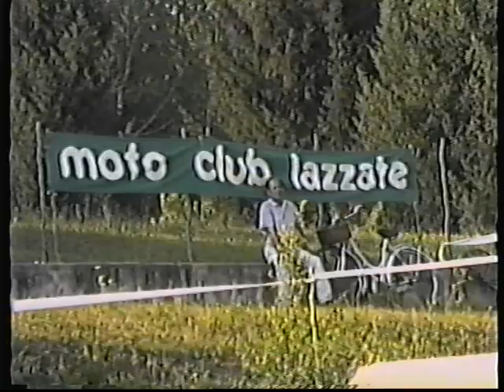Indoor Cadorago.... Alessandra mia figlia in Trial 1994